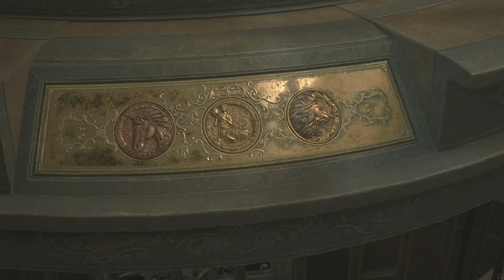Bos Pertama Kita !! - RE 2 REMAKE - PART 4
Selamat datang teman" di channel gw SkyGaming, kali ini gw mau melanjutkan gameplay Resident Evil 2 Remake, gw bakalan lawan bos pertama kita teman", Terima kasih teman" yang sudah mengeklik video ini , jgn lupa komen , like, subcribe, selamat menonton teman" :)